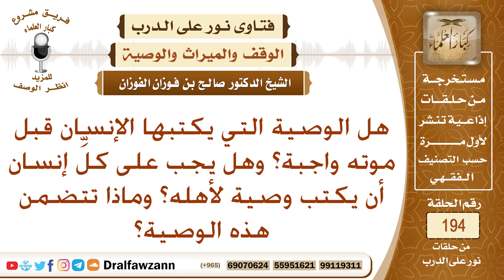حكم كتابة الوصية – الشيخ صالح الفوزان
نص السؤال: هل الوصية التي يكتبها الإنسان قبل موته واجبة؟ وهل يجب على كلِّ إنسان أن يكتب وصية لأهله؟ وماذا تتضمن هذه الوصية؟
السيرة الذاتية :
للاشتراك في قناة الشيخ صالح الفوزان

رئيس الفريق
لمشروع كبار العلماء